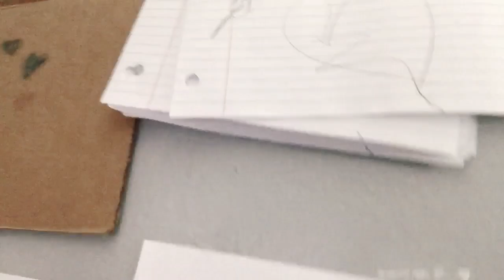Playing with my cus In her room part two ￼